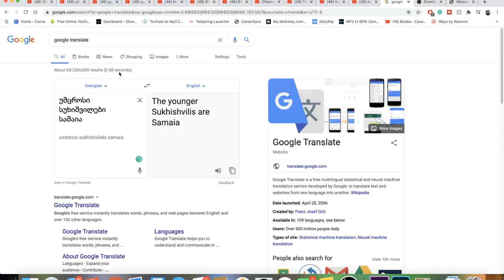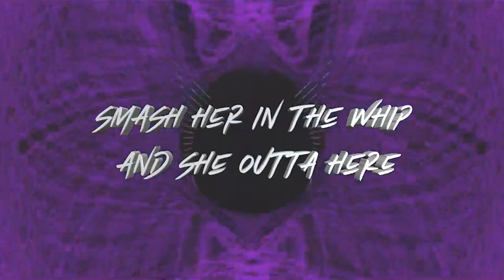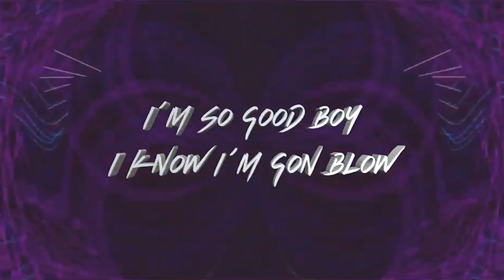GEORGIAN DANCE REACTION ft. Sukhishvili Dance Academy | Puska Gamsakhurdia, David Chanishvili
THESE LITTLE KIDS LITERALLY JUST BLEW MY MIND SHEESH!

(Link to Original Video: ბენდი მუცო - დავლური / Band Mutso - Davluri
ცეკვის აკადემია სუხიშვილები _ ცეკვავენ ვარსკვლავები. პუსკა გამსახურდია, დავით (ჭანო) ჭანიშვილი ცეკვის აკადემია სუხიშვილები. პუსკა გამსახურდია, დავით (ჭანო) ჭანიშვილი. უკრაინული. 08.06.19

IMPORTANT LINKS:
Previous Video- REACTION TO Kaaris - Goulag (Clip officiel) | FRENCH RAP REACTION:

WARNING!